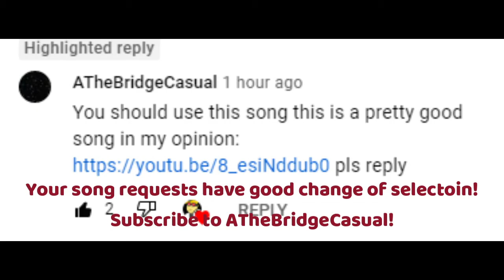White Tee - (View song request)